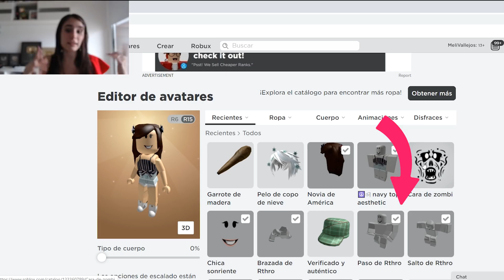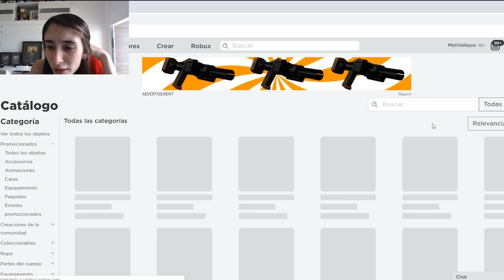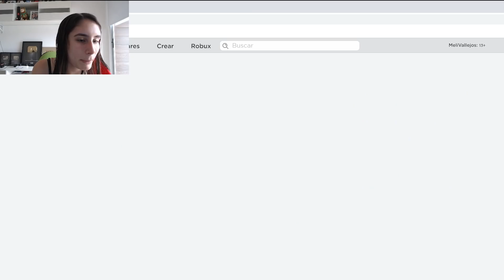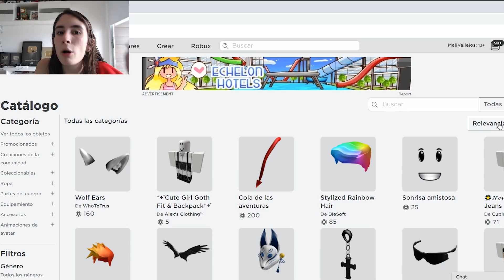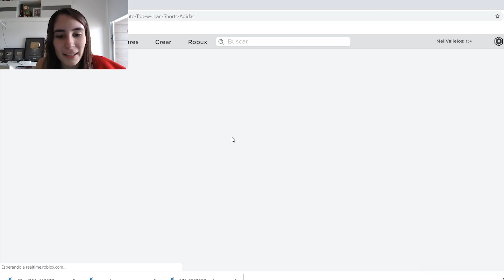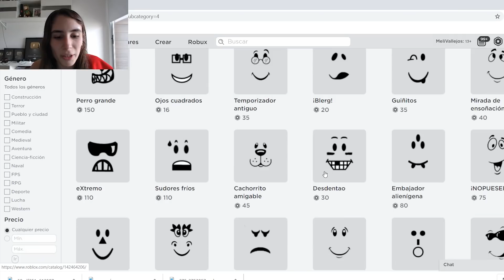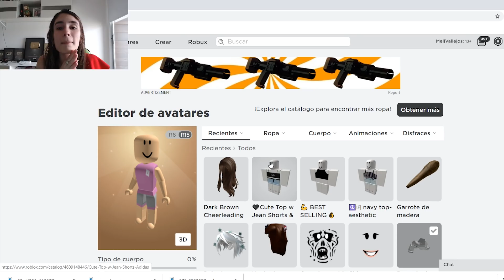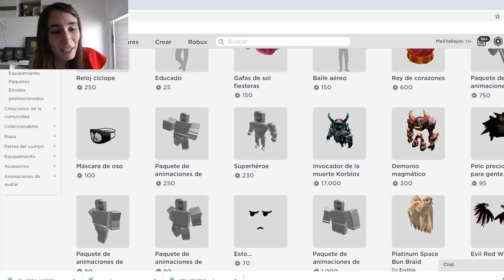GASTO MIS ROBUX EN UN AVATAR HORRIBLE! | Melina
Soy Melina Vallejos y hoy jugaremos a Roblox! en donde gastaré Robux en cambiar mi avatar de Roblox pensando que quedaria re lindo y TERMINO QUEDANDO HORRIBLE! .¿Seguiré gastando robux hasta encontrar un avatar que me guste?